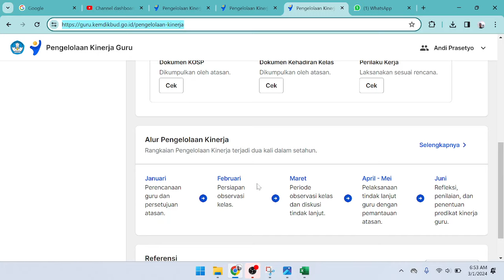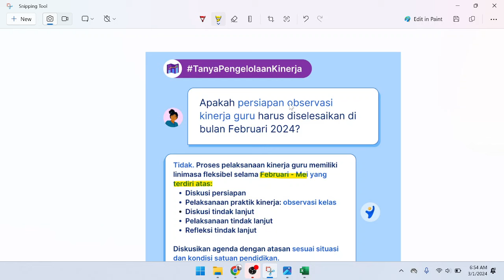BATAS AKHIR UPLOAD RPP DI PMM PENGELOLAAN KINERJA GURU TAHUN 2024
BATAS WAKTU UPLOAD RPP MODUL AJAR DI PMM PENGELOLAAN KINERJA GURU 2024